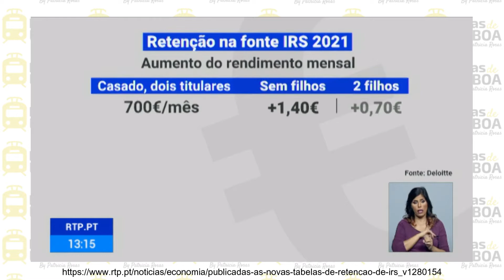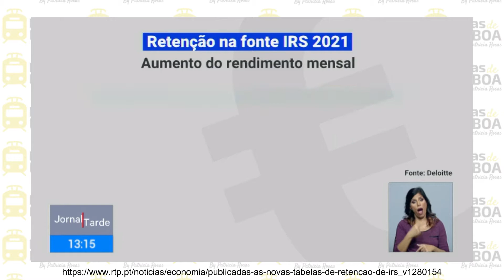Informações IRS em Portugal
Oi Dicas!

Jornal da Tarde compartilha com todos informações sobre o IRS. Vale ressaltar que até o dia 15 de fevereiro deve-se comunicar a composição do seu agregado familiar e de outros dados relevantes com referência à data de 31 de Dezembro de 2020.